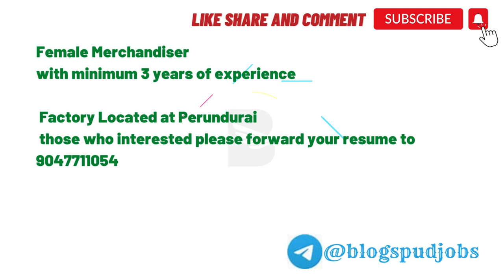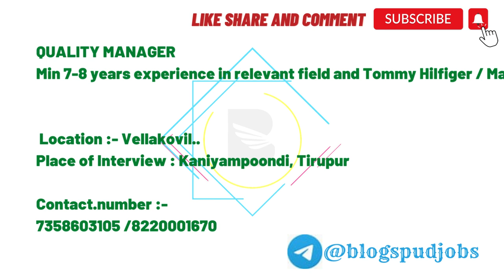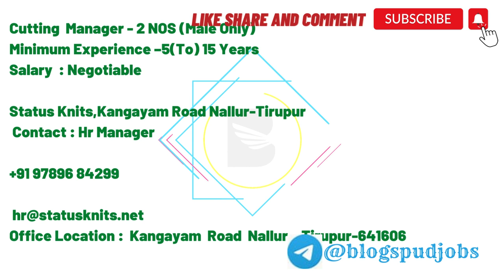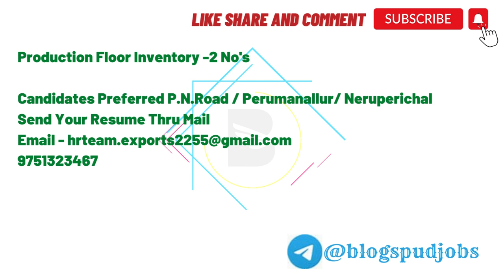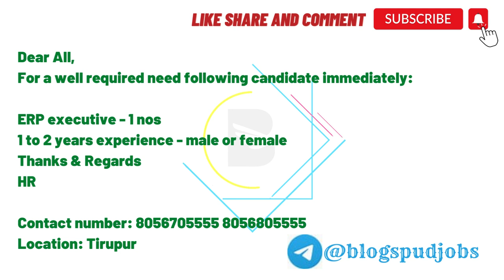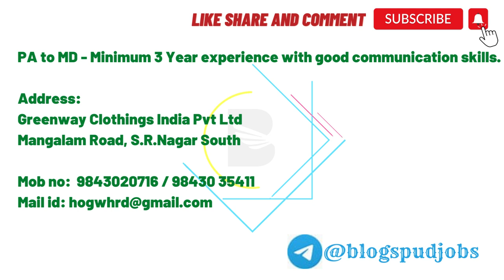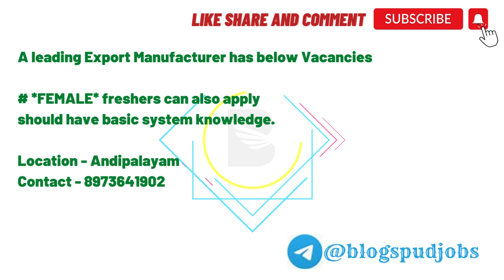Tirupur Jobs May 17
*A leading Export Manufacturer has below Vacancies💐*

Production Incharge - 2nos

# Quality Incharge - 2 nos
Location - Andipalayam

# Line Qc - 5 nos
Location - Andipalayam

# *FEMALE* freshers can also apply should have basic system knowledge.

Requirement for the below position
Sampling In charge – 1 No
(Minimum 7 years experience with good technical knowledge).
Address:
Greenway Clothings India Pvt Ltd
Mangalam Road, S.R.Nagar South

Cutting in charge – 1 No ( Minimum 7 Year Experience with knowledge in Auto cutter machine )
Address:

PA to MD - Minimum 3 Year experience with good communication skills.

Dear All,
For a well required need following candidate immediately:

Jr merch - 3 nos ( freshers - Male )

Thanks & Regards
Location: Tirupur

ERP executive - 1 nos
1 to 2 years experience - male or female
Thanks & Regards
HR

Location: Tirupur

Fabric followup - 1
nos ( 1 to 2 years
experience )

Thanks & Regards
Location: Tirupur

Candidates Preferred P.N.Road / Perumanallur/ Neruperichal
Send Your Resume Thru Mail

Store Follow Up -2 No's
Male / Female

Production Floor Inventory -2 No's

Accounts Assistant
Male / Female

HR Executive
Minimum Experience 3 Years

Cutting  Manager - 2 NOS (Male Only)
Minimum Experience –5(To) 15 Years
Salary  : Negotiable

Office Location :  Kangayam  Road  Nallur – Tirupur-641606

Fabric Followup  - 4  NOS
Minimum Experience – (2 To 10 Years)
 Salary  : Negotiable

LOT SECTION INCHARGE  - 1  NOS
Minimum Experience – (2 To 8 Years)
Salary  : Negotiable

QUALITY MANAGER
Min 7-8 years experience in relevant field and Tommy Hilfiger / Max buyer Quality SOP preferable.

 Location :- Vellakovil..
Place of Interview : Kaniyampoondi, Tirupur

Contact.number :-
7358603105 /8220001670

HR Executive 1 No
(Minimum 2 to 3 year experience)- female

Female Merchandiser
with minimum 3 years of experience

 Factory Located at Perundurai
 those who interested please forward your resume to 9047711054

Karpagam Tex
Tirupur..
 Vengamedu, Angeripalayam Road,